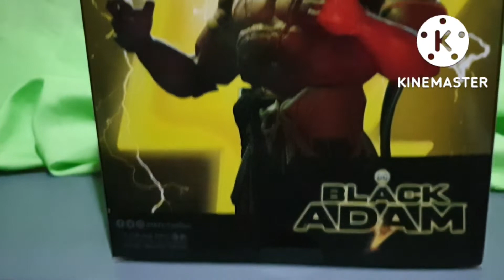MCFARLANE'S SABBAC UNBOXING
Join me as I Unbox the latest Mrgafig figure from Mcfarlane Toys, from the upcoming movie Black Adam, Sabbac!!!